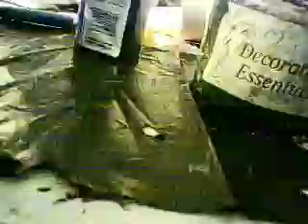how to paint my video 18 onley timestamps part 1 2021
welcome to my youtube channel watch my longer videos on my playlist subscribe like share hi love to hit 1000subscribers uploadmy videosmon to wed click my title and thumbnail please hi post sat and sun my crafting channel hi do cardmaking mixed midea painting drawing crystel art skectching cutting craftorium making mini albums collabs grow your channnel quiz challenge https// mark